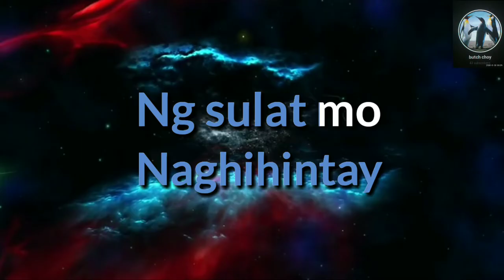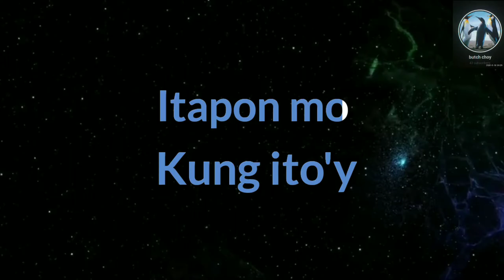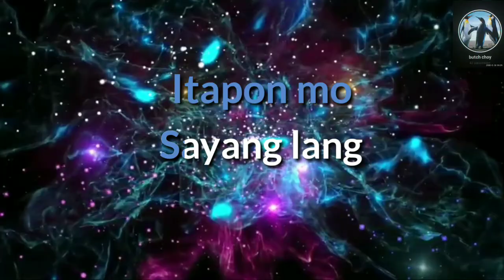Ang Ating Munting Baryo - Karaoke Version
ENJOY SINGING:!)